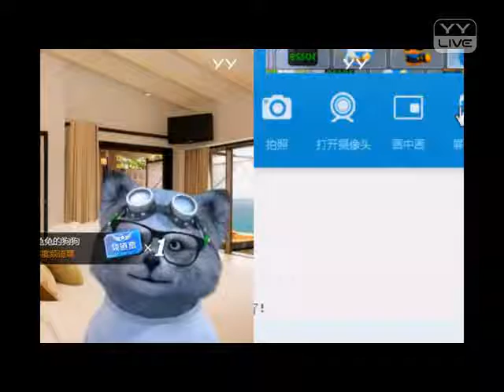YY 神曲 熊博士 - 《摘葫芦玩》（Artists Singing・Dancing・Instrument Playing・Talent Shows) .mp4